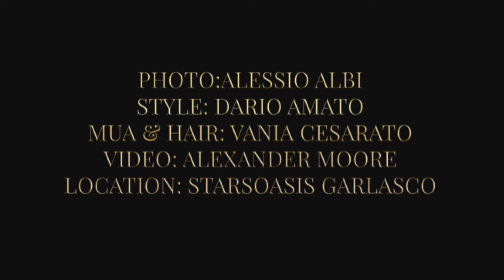Paola Turani - Il mio sogno ad occhi aperti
I volti ingannano raramente, scriveva Paul Brulat, poiché si possiede l’anima del proprio volto e il volto della propria anima. Quando incontri Paola Turani non puoi che comprenderne appieno la verità. In quest’epoca di facce esposte e di realtà deformate, gli occhi limpidi, il sorriso radioso e l’aura semplice – e per questo magica – fanno di Paola Turani una vera rarità. La pensa così anche il quasi milione di persone che la segue ogni sul suo profilo Instagram e le decine di collaborazioni eccellenti chiuse nell’ultimo periodo, che vedono in lei non più solo una modella ma una testimonial preziosa per raccontare valori di cui c’è sempre più necessità.

Dreams And Dreamers - Il primo numero di StarsSystem è in edicola!

- Follow StarsSystem Magazine -